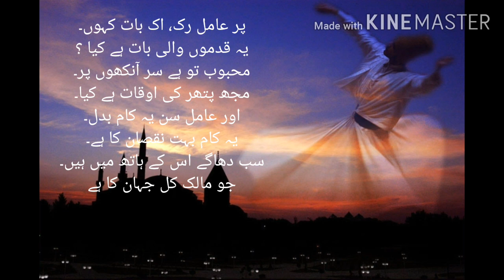Koi Aisa Jadu Tuna Kar | Mubarak Siddique | Urdu Poetry | Ehl-e-Rekhta | WhatsApp Status| Sufi Kalam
Koi Aisa Jadu Tuna Kar is one of my favourite Urdu Poetry by Mubarak Siddique and it is presented through Ehl-e-Rekhta. Video can be used for WhatsApp Status Videos.

Main Paishawar Faraibi Hu

Bahar Rutt Main Ujar Rasty